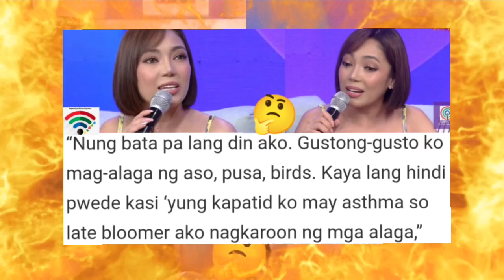KAPAMILYA JODI STA.MARIA//MAPAPANUOD SA ALL-OUT SUNDAYS NG GMA7?😲♥️💚💙